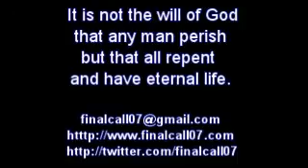One Step At a Time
We are all lost without Jesus and when He found us we were without hope, but He became our hope and we thrust ourselves onto Him. We put our trust in Him for salvation and therefor WE HAVE TO FOLLOW HIM, voluntarily. Jesus said:"Whoever WISHES to come after Me, let him deny himself , pick up his cross and follow Me, every day." We follow Jesus because He is the only way to eternal life and we OBEY Him because we love Him. We go where He takes us and we don't complain. We follow Him because we trust Him and because He has become our life.
If Jesus has not become your life and if you do not follow HIM, then you don't have eternal life! It is not about religion, it is about Jesus and following Him, moment by moment. You trust Him with your life and wherever He takes you, is the way. That is the road that He takes you to eternal life, BUT you need to follow Him. If you withdraw, you don't have life because then YOU have left Jesus. Jesus alone in the way and the truth and the life and He determines our footsteps, so if things go "wrong" or they go the way that we did not want them to go IT IS STILL IN HIS PLAN AND WE SHOULD NOT COMPLAIN! We must TRUST HIM WITH OUR LIFE.
We must pick up our cross every day and follow Him and we must pick up His burden. He said:"Take My yoke on you because My yoke is soft and My burden is light." What is His yoke, what is His burden? It is this world that is lost.  It is people that are going to hell. We must pick up that burden and bring them to Jesus so that they can also, as we do, follow and obey Jesus and have eternal life.
Are you following Jesus, one step at a time, every day of your life? Have you found life in Jesus? Is Jesus REAL to you? Do you seek His approval all the time? Do you love Him and trust Him that much that you follow Him every day of your life?